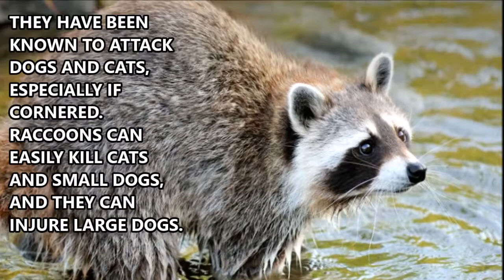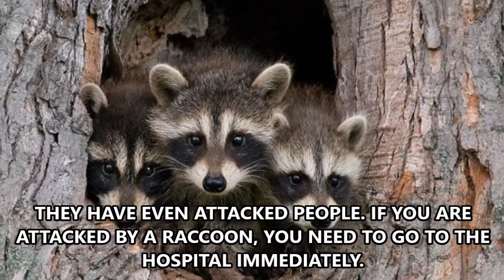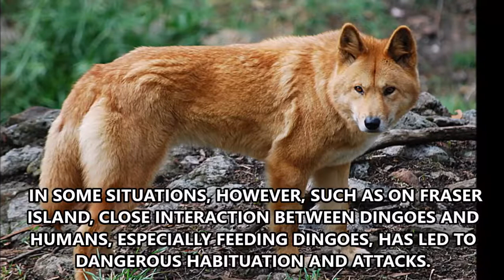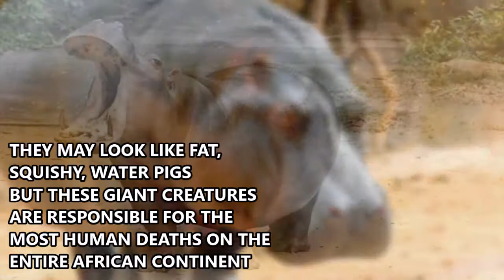10 CUTE ANIMALS THAT YOU DIDN'T KNOW CAN KILL YOU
10 CUTE ANIMALS THAT YOU DIDN'T KNOW CAN KILL YOU

These animals look cute but they could be very dangerous
DINGO
LONG-TAILED WEASEL
CHIMPANZEE
RACCOON
OLIVE BABOON
POLAR BEAR
ELEPHANTS
HIPPOPOTAMUS
DUCK-BILLED PLATYPUS
SLOW LORIS